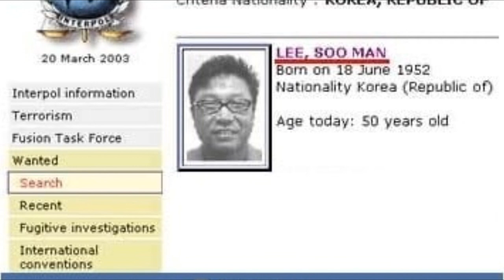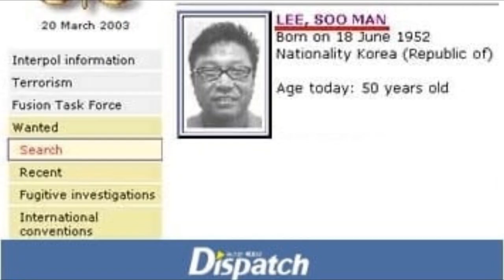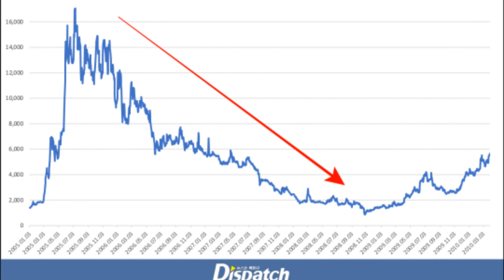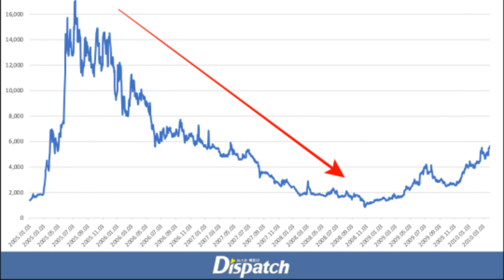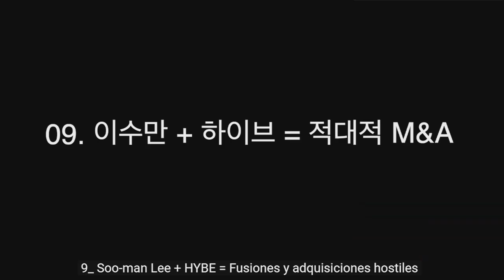[DE ÚLTIMO SEGUNDO] CEO de SM hace una polemica declaración quien es el bueno SM o HYBE! DISPATCH